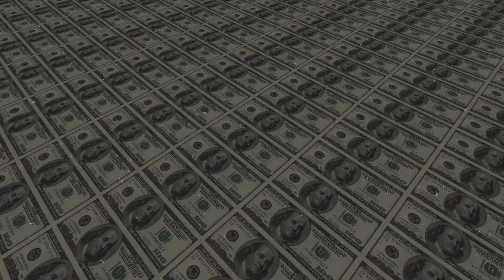UTLA Rejects the Model Students Centered Funding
This plan would be the dead of neighborhood schools, said